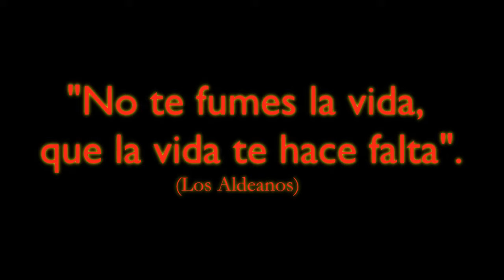El emigrante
Basado en el cuento de Luis Felipe Lomelí "El emigrante".

"No te fumes la vida, que la vida te hace falta" - Los aldeanos.